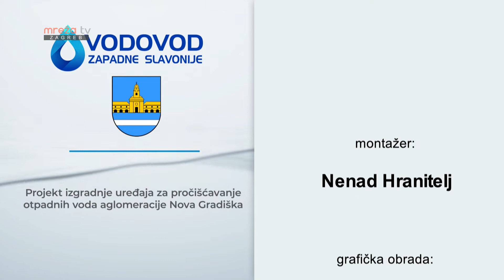PROJEKT IZGRADNJE UREĐAJA ZA PROČIŠĆAVANJE OTPADNIH VODA AGLOMERACIJE NOVA GRADIŠKA 2021.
MrežaTV